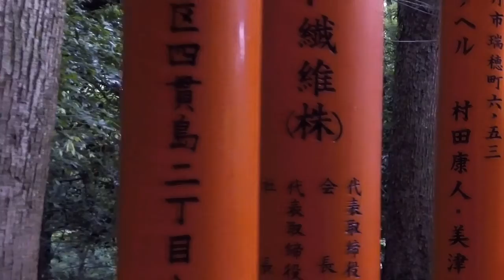Amazing Fushimi Inari Taisha, Kyoto Japan!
Exploring amazing Fushimi Inari Taisha in Kyoto Japan. Watch and enjoy!